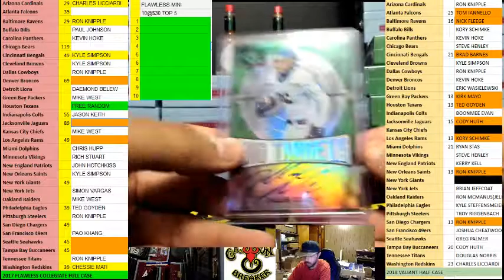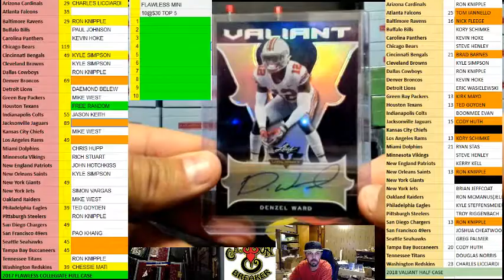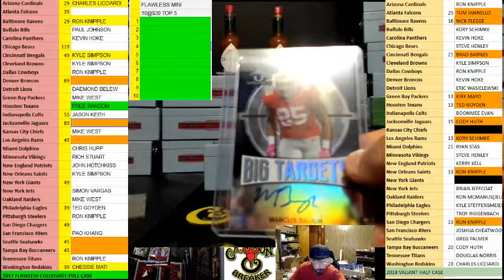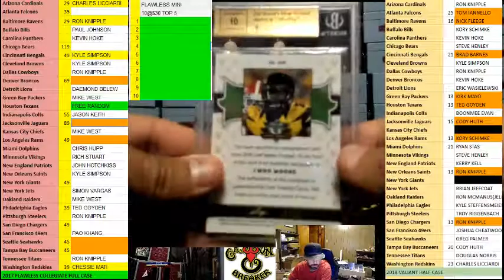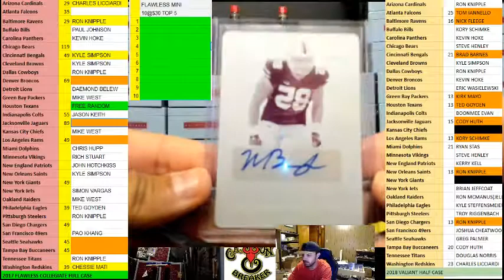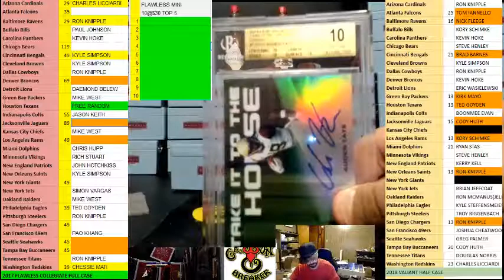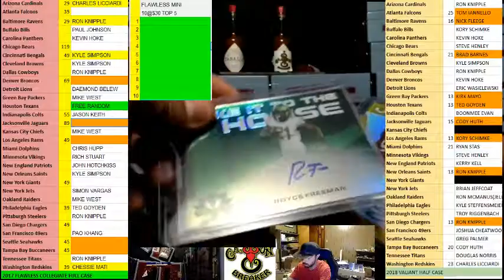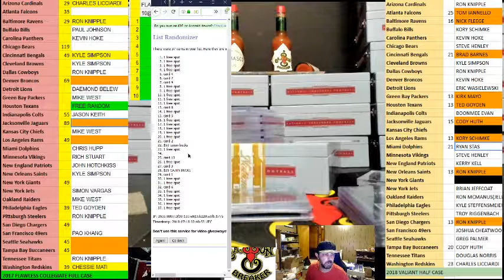CAJUNBREAKER 2018 VALIANT FOOTBALL HALF CASE 7/17/2018